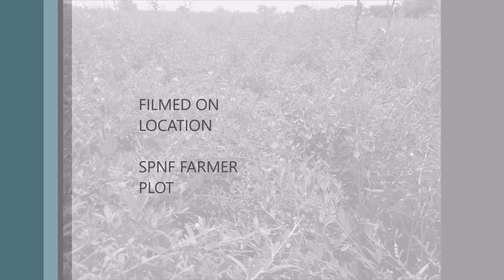first cut contemporary theme shivaraj n nimbargi